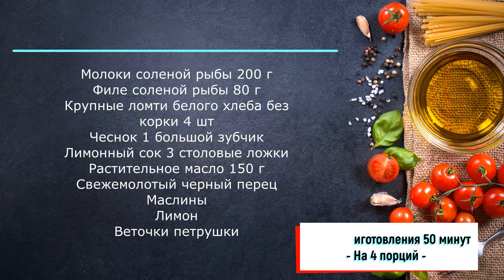Сыр из соленой рыбы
Молоки соленой рыбы 200 г
Филе соленой рыбы 80 г
Крупные ломти белого хлеба без корки 4 шт
Чеснок 1 большой зубчик
Лимонный сок 3 столовые ложки
Растительное масло 150 г
Свежемолотый черный перец
Маслины
Лимон
Веточки петрушки